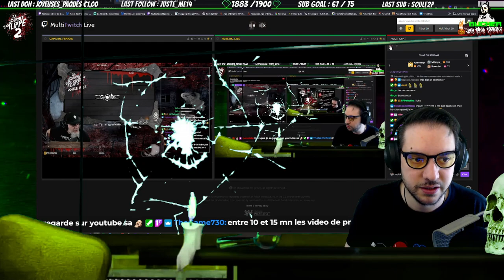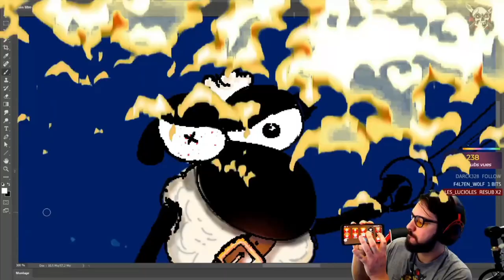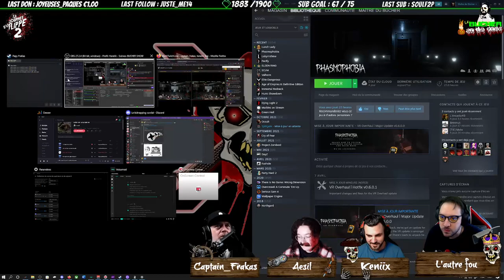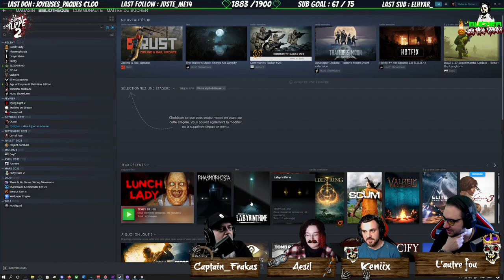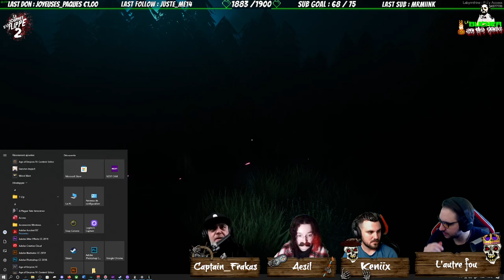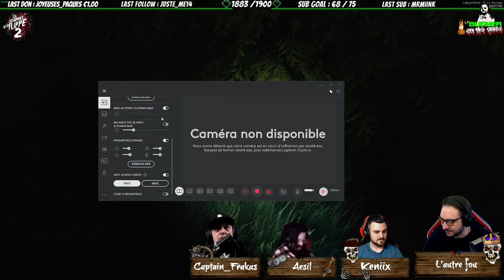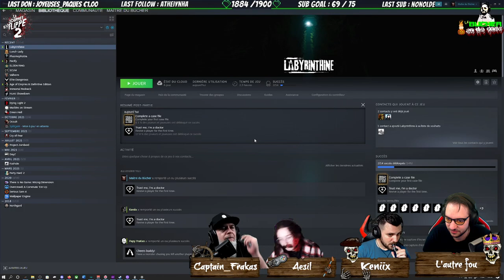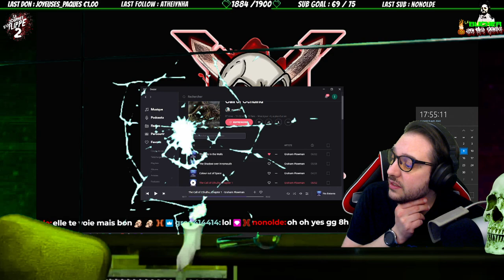🔥 LA JOURNEE D'LA FLIPPE 👻 2ème Édition 😱Feat : Frakas